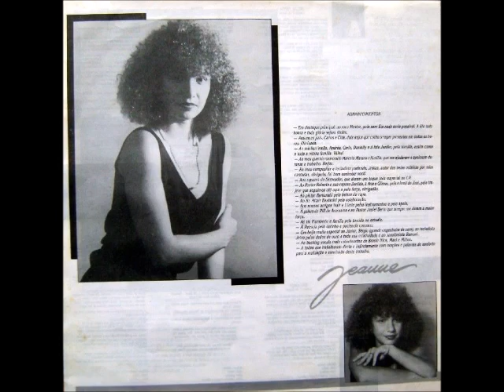Jeanne Mascarenhas 1991 Graças Dou Pai Nosso